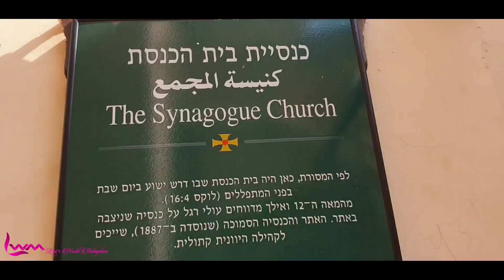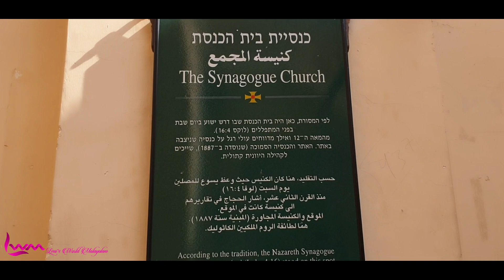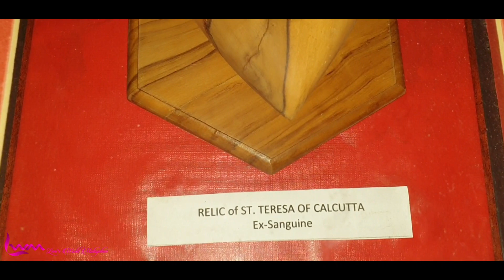ESHO NADANNA VAZIKALILOODE/ST.MOTHER TERESAYUSE THIRUSHESHIP ISRAYELILE NAZRETHIL.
©️ all contents in this video under copyright law.